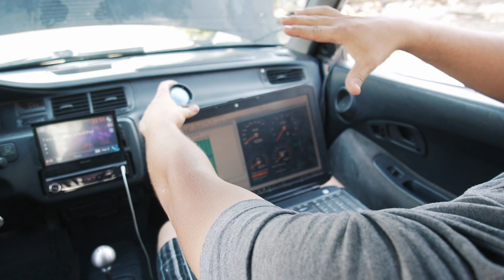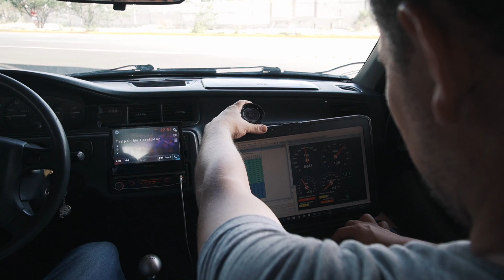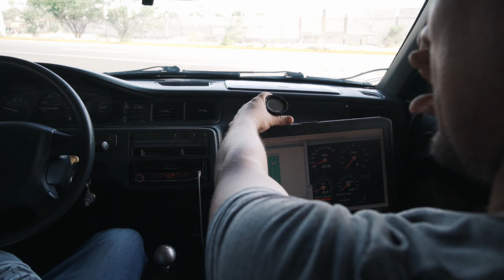Reprogramación Al Honda Civic EG *¡Quedo Durísimo!*